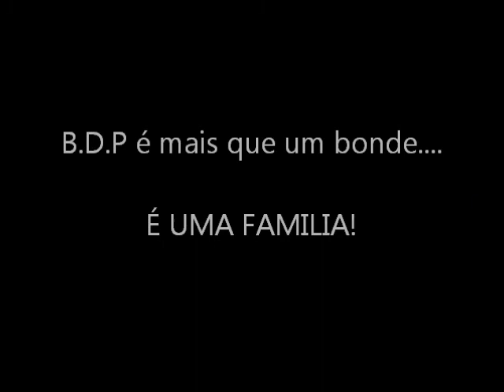Agito dos B.D.P's em Pinheiro Machado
É assim que é, é assim que tem que ser.